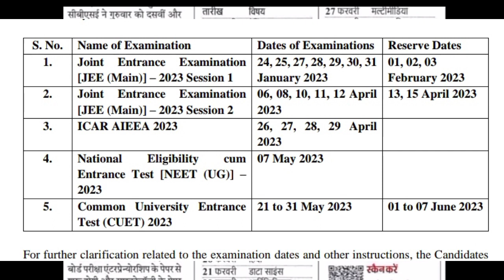hssc cet group d exam date 2023 | CET Group D Exam Kab Hoga | CET Group D Exam Date Latest News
hssc cet group d exam date 2023 | CET Group D Exam Kab Hoga | CET Group D Exam Date Latest News Update , hssc news today